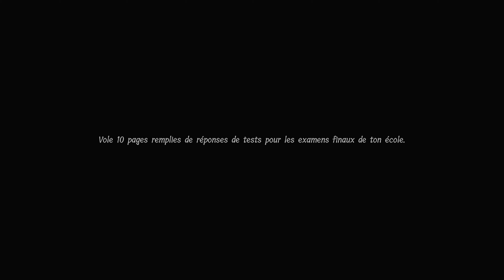LUNCH LADY : je n'y arriverai JAMAIS avec cette DAME PSYCHOPATHE !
Une vidéo de @ScaryCaptainFR